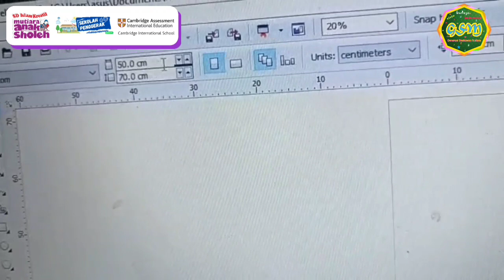Penjelasan Lomba GSM 2K22 (FASE C)